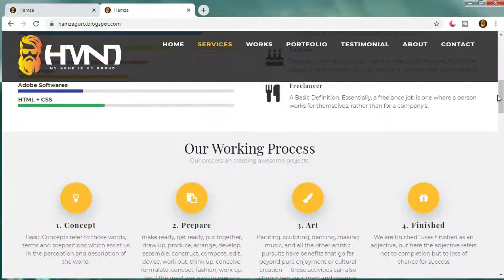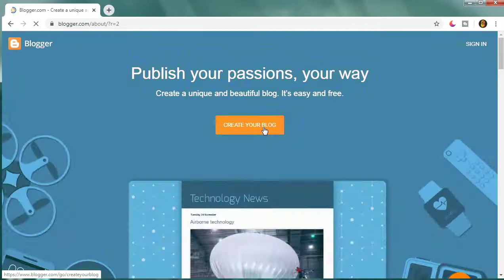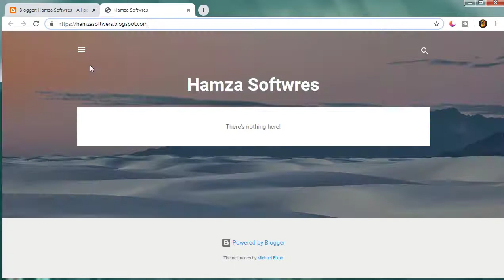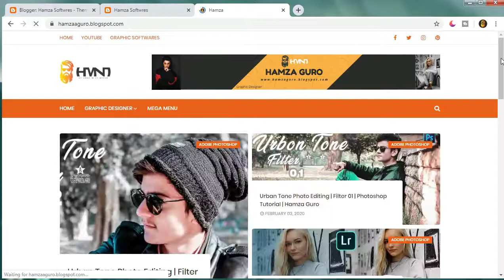How To Make a Website For [ FREE ] | BLOGGER | Topic-1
► Download  Presets : [  ]

I Am an expert graphics designer with more than 3+ years of experience in creating a logo and banner. I have a lot of background in both Print and Web design.